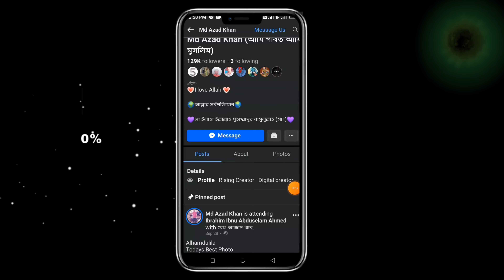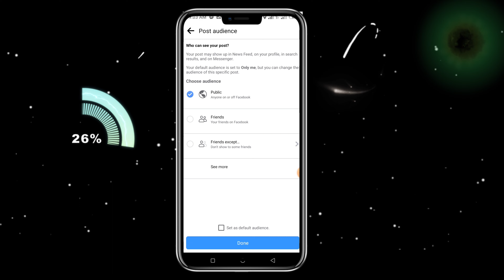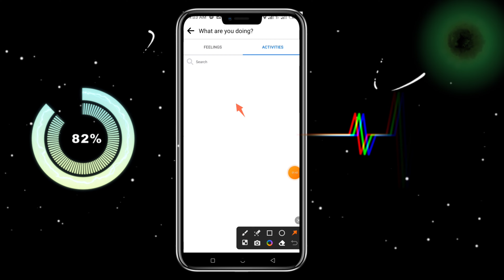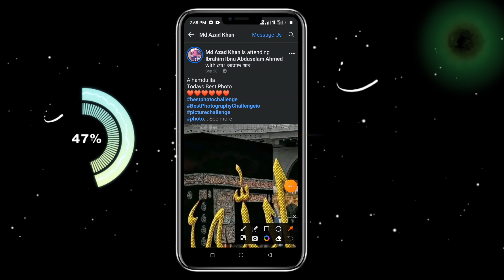how to get unlimited likes and comments on facebook | how to get unlimited real like on facebook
✅ In this video, l show how to get unlimited likes and comments on facebook, how to get unlimited real like on facebook